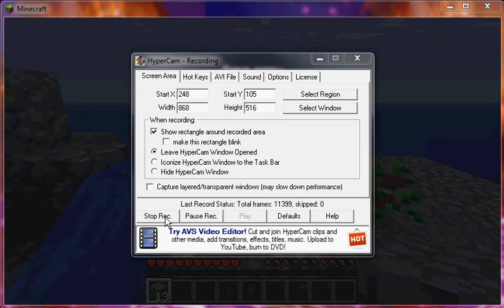Let's Play Minecraft- One Block Survival- Part Two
I'm sorry ahead of time for any poor quality I'm recording off of Hypercam. If you know of any better recording programs for free please let me know.

Part Four: